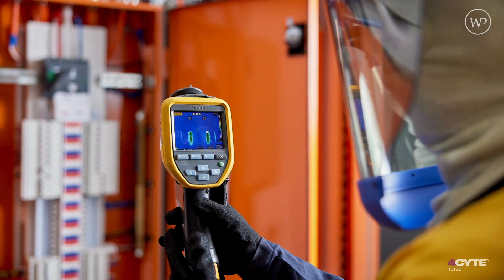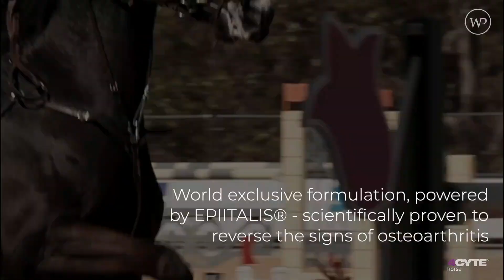CDI3* Grand Prix Special | 4CYTE™ Dressage by the Sea CDI 2024 | Sunday, 25 February 2024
In its 8th year, the highly anticipated 4CYTE™ Dressage by the Sea CDI 2024 event returns, offering four days of competitive competition from February 22nd to 25th amid the breathtaking scenery of Willinga Park. With a record-breaking 753 entries, this year's event promises to be the largest yet, highlighting the abilities of over 290 horses and 190 riders.

Dressage, often referred to “the highest expression of horse training” will showcase a variety of movements, and spectators can anticipate a show of harmony, precision and athleticism of both horse and rider.

Official competitions across various skill levels, as defined by the Fédération Equestre Internationale (FEI), will take place in the world-class arenas from 8.00am to 6.00pm each day.

The program will showcase a comprehensive list of competitions.  From the prestigious CDI 3* and CDI 1* events to categories specifically tailored for young riders, including CDI Children, CDI-Junior, and CDI Young Rider, there's something for everyone. Additionally, the CDI Under 25 competition provides a platform for emerging talent to shine. The event will also feature Official Novice to National Grand Prix competitions, allowing riders to progress and compete at various levels as well as freestyle to music, ranging from Advanced to Grand Prix, offer a captivating display of skill and creativity.